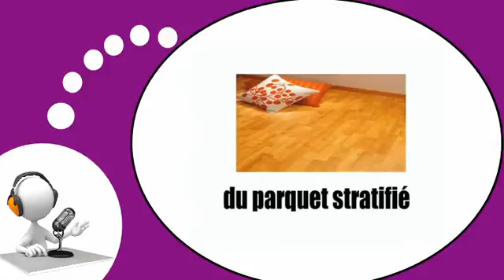Французского видео урок = В доме